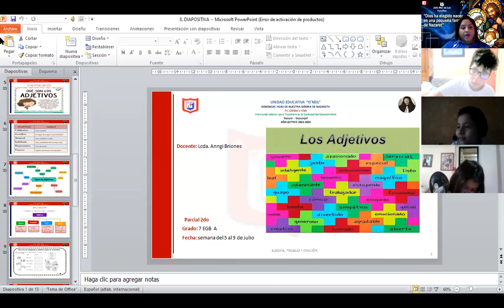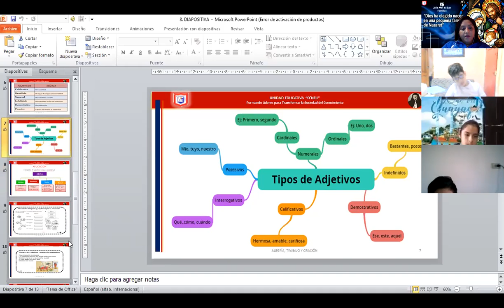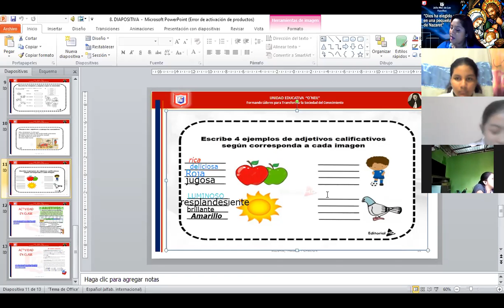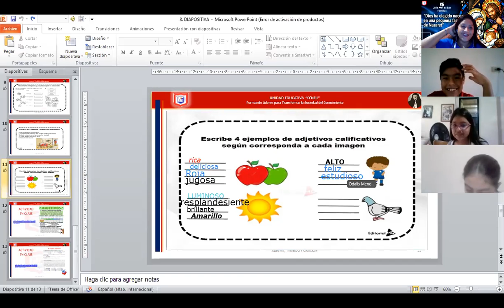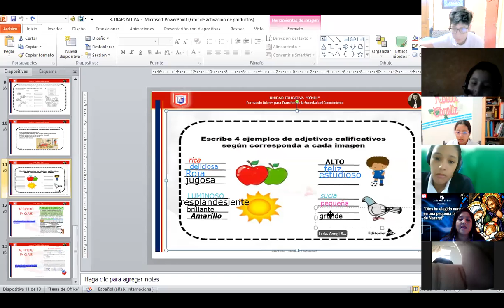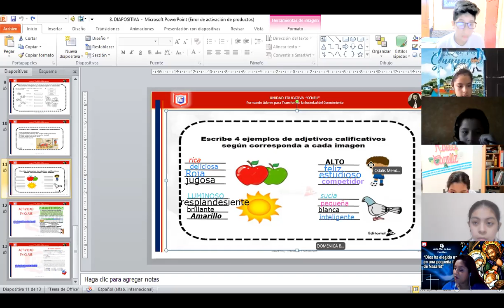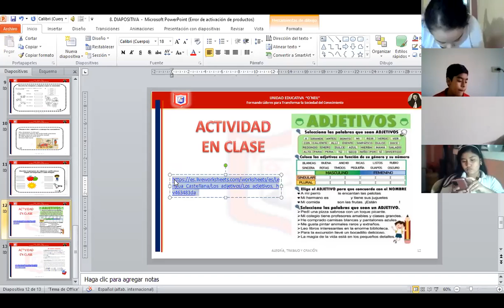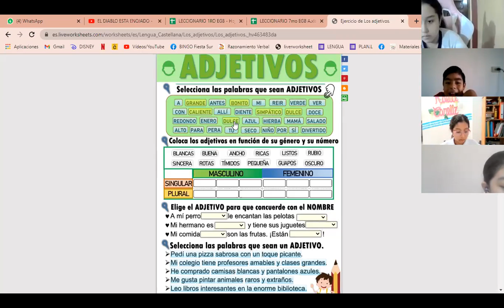7MO LENGUAJE 9 JULIO